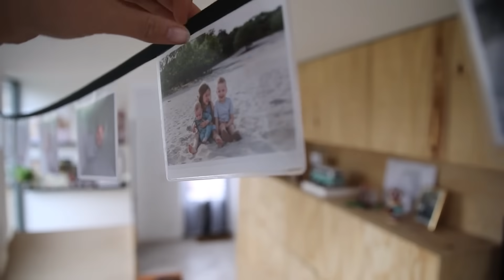Fanvideo Huisje vol Liefde - klikkie foto abonnement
Je telefoon staat vol met foto's van alledaagse, maar bijzondere momenten. Zonde om daar niks mee te doen!  Daar is een mooie oplossing voor: klikkie. Jij selecteert elke maand de mooiste foto’s van je telefoon, wij drukken ze af op de beste kwaliteit fotopapier in verschillende formaten en bezorgen ze gratis bij je thuis!